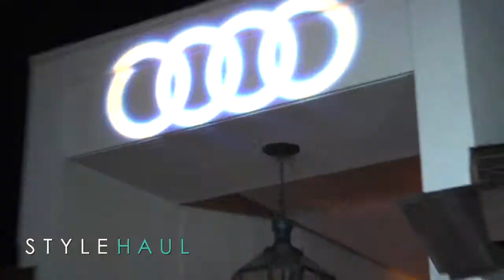On the Scene 63rd Primetime Emmy Awards Pre Party with Glee star & host Jane Lynch